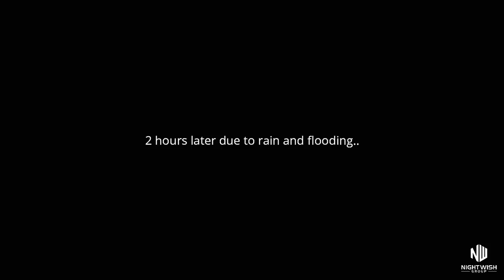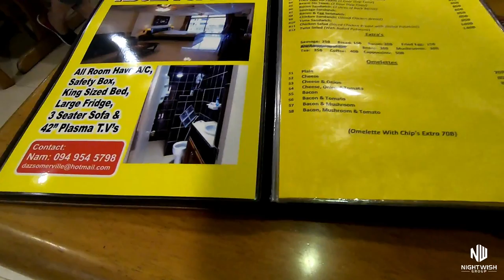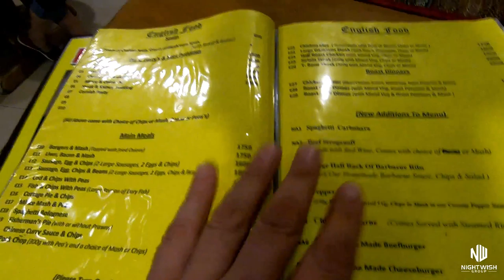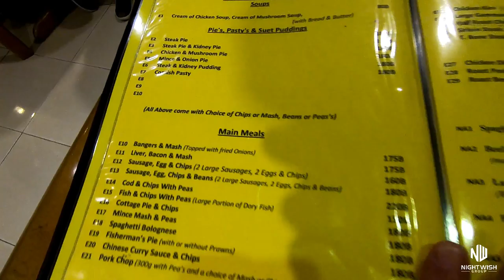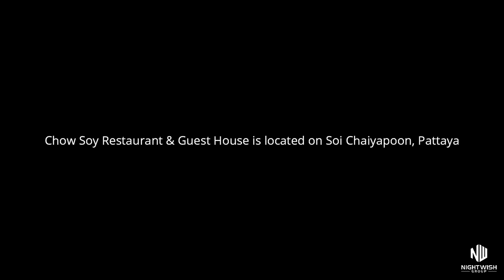Chow Soy Chinese Restaurant & Guest House - Central Pattaya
A very quick vlog here looking at more businesses on Soi Chaiyapoon in Pattaya. Chow Soy has been here for a few years it offers British style hearty Chinese food at very reasonable prices and good accommodation in the heart of the action.

NDTVi Facebook